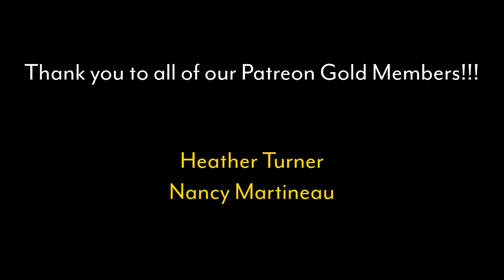Quiet Riot - Cum On Feel The Noize | REVIEW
Credit: @QuietRiotVEVO
Theme Music: @MattCherne